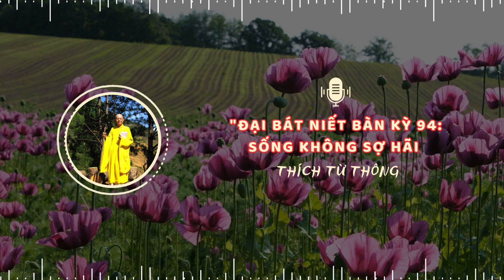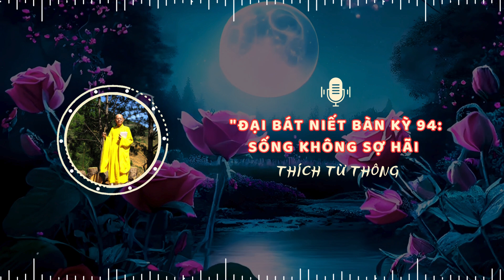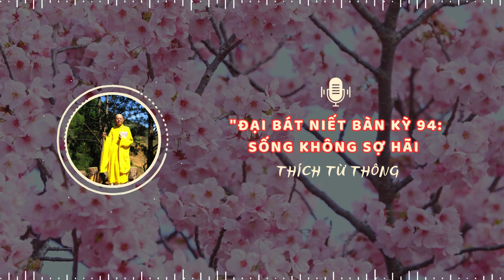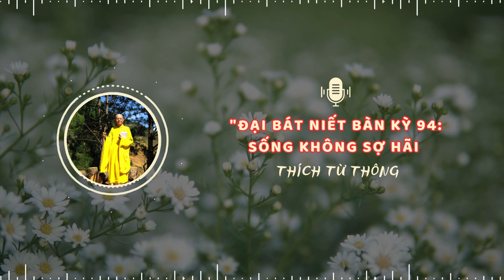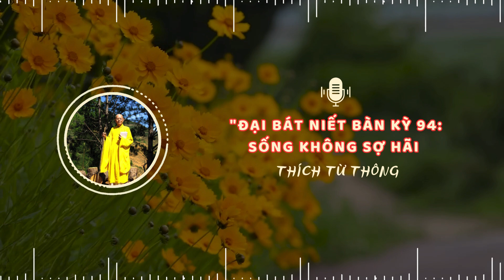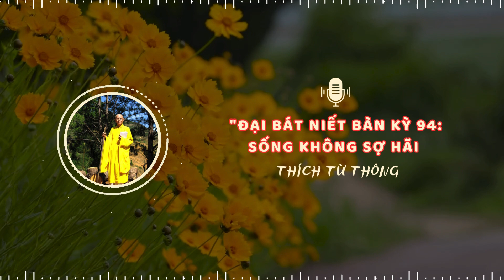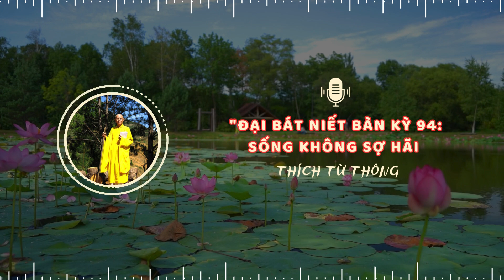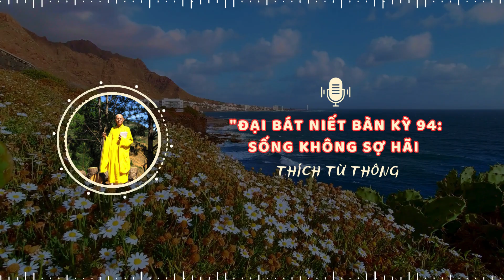ĐẠI BÁT NIẾT BÀN kỳ 94: Sống Không Sợ Hãi - Thích Từ Thông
Chào mừng bạn đến với video "ĐẠI BÁT NIẾT BÀN kỳ 94: Sống Không Sợ Hãi - HT Thích Từ Thông". Trong bài giảng này, HT Thích Từ Thông sẽ dẫn dắt bạn khám phá những triết lý Phật giáo sâu sắc, giúp bạn hiểu rõ hơn về cuộc sống và bản thân.Thầy nhấn mạnh tầm quan trọng của việc sống không sợ hãi, phát triển trí tuệ và tìm hiểu ý nghĩa năm mới trong bối cảnh tâm linh. Bài giảng cũng đề cập đến những vấn đề như mê tín dị đoan và tục đốt vàng mã, khuyến khích người nghe hướng tới một cuộc sống tích cực và thực hành đúng đắn trong tu hành.Hãy cùng lắng nghe những chia sẻ từ HT Thích Từ Thông và tìm hiểu cách bạn có thể áp dụng những giáo lý này vào cuộc sống hàng ngày.